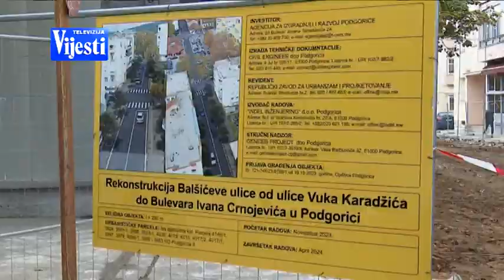VIJESTI U POLA 7 - ULICA CENTAR | Vijesti online